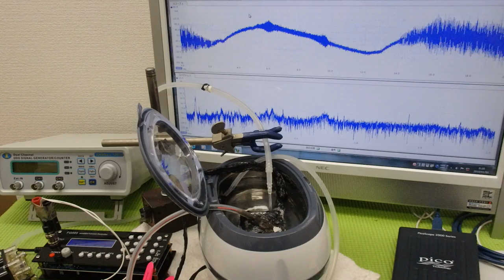メガヘルツの超音波発振制御プローブを利用した実験動画